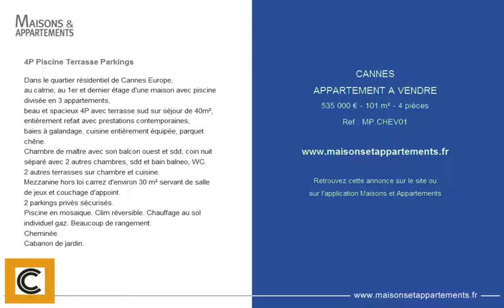CANNES - APPARTEMENT A VENDRE - 535 000 € - 101 m² - 4 pièces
Référence : MP.CHEV01

4P Piscine Terrasse Parkings
Dans le quartier résidentiel de Cannes Europe,
au calme, au 1er et dernier étage d'une maison avec piscine divisée en 3 appartements,
beau et spacieux 4P avec terrasse sud sur séjour de 40m², entièrement refait avec prestations contemporaines,
baies à galandage, cuisine entièrement équipée, parquet chêne.
Chambre de maître avec son balcon ouest et sdd, coin nuit séparé avec 2 autres chambres, sdd et bain balneo, WC.
2 autres terrasses sur chambre et cuisine.
Mezzanine hors loi carrez d'environ 30 m² servant de salle de jeux et couchage d'appoint.
2 parkings privés sécurisés.
Piscine en mosaique. Clim réversible. Chauffage au sol individuel gaz. Beaucoup de rangement.
Cheminée.
Cabanon de jardin.

Cette annonce vous est proposée par l'agence COTE CANNES